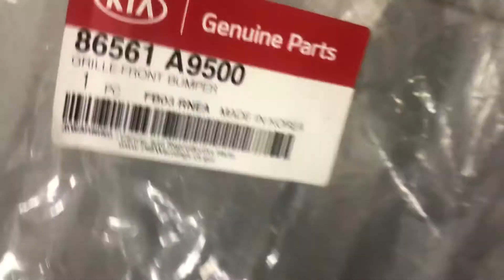Lưới cản trước Kia Sedona chính hãng 86561A9500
Lưới cản trước Kia Sedona chính hãng 86561A9500, xuất xứ KIA, sử dụng cho Kia Sedona 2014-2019, cung cấp bởi phụ tùng chính hãng Vnpart

 Mã 86561A9500